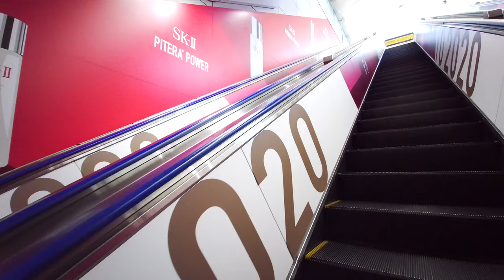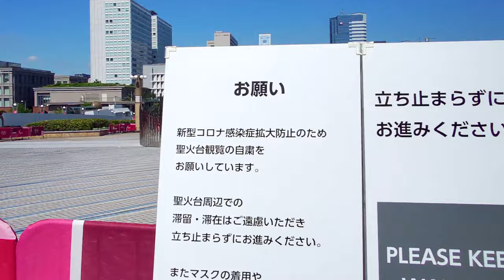【Tokyo2020 Olympic Cauldron】オリンピック聖火 徘徊 Aug. 2021 Tokyo散歩【4K】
オリンピックが開催して14日目、8月5日のオリンピック聖火台の様子。
東京テレポート駅から聖火台までの道のりです。

昼間は暑さもあってそこまで人はいませんでした。
聖火台は8月8日まで。パラリンピック開催8月25日〜9月5日まで点灯される予定です。

東京に来られない方にご覧いただけたら。

This is a video of a walk in Tokyo 2020 Olympic Caldron.

I am shooting the current Japan.